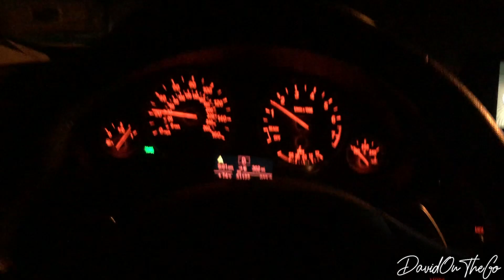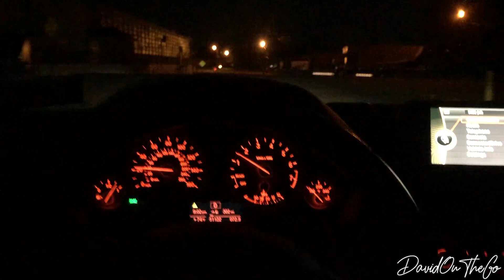HOT GIRL RIDING MOTORCYCLE ON ROAD FOR THE FIRST TIME!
Finally riding her motorcycle on the road!